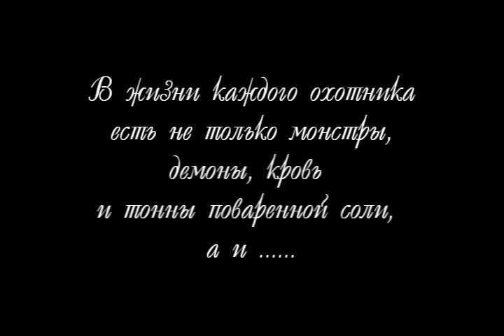Supernatural - Tango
Gotan project -- la revencha del tango